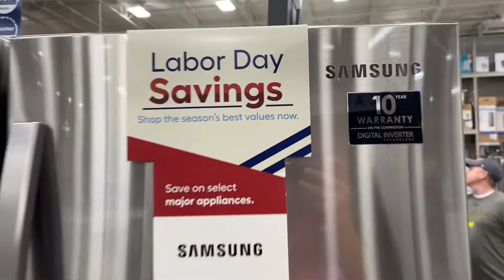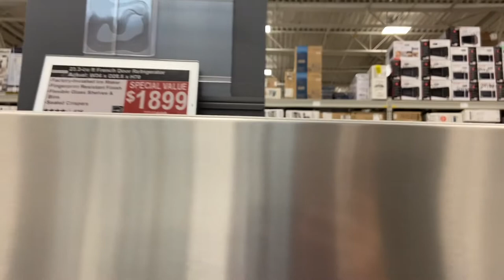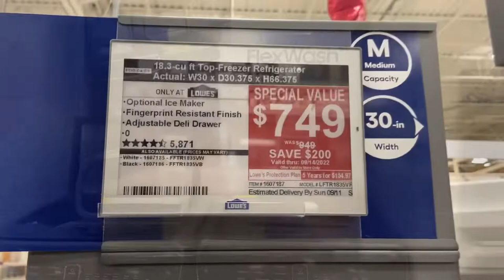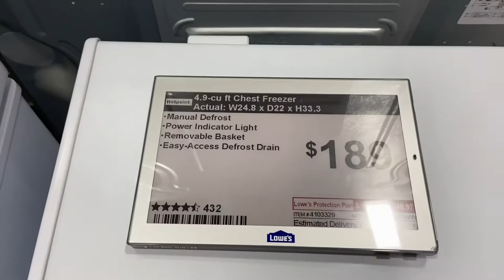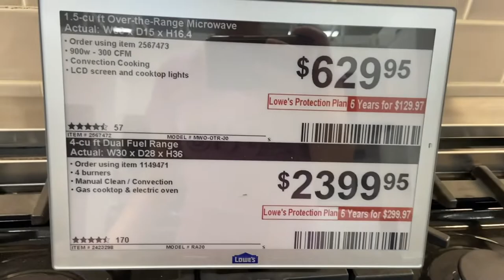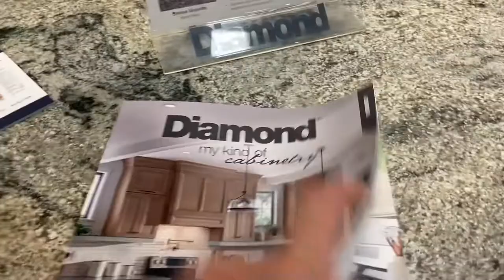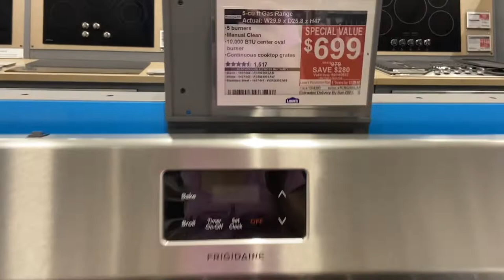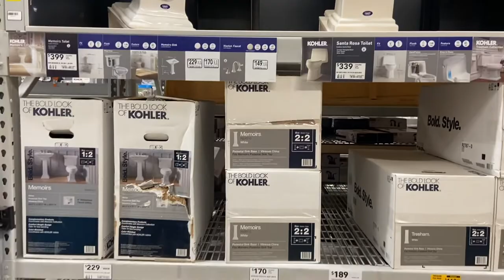Lowe’s Appliances | Refrigerator | Stove | Kitchen Cabinet and counter top